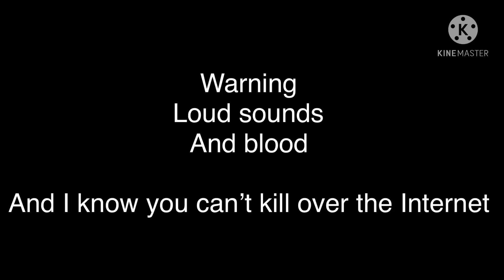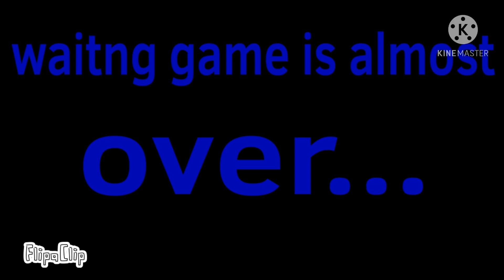Corrupt | killing vel sans gf | short little bit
I thought to put some backstory about Nikkia and I ain’t greatest with this kind of videos but ima try make good story to others one in future and I not great with English or talking

Oc’s in video

Nikkia (me)

Karma (me)

Nikkia adopted father (me)

Vel (belongs to vel sans gf)